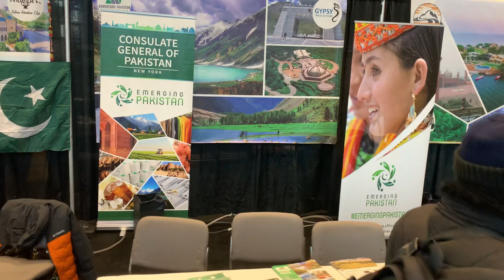International Tourism conference 2022 in New York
International Tourism conference 2023 in New York